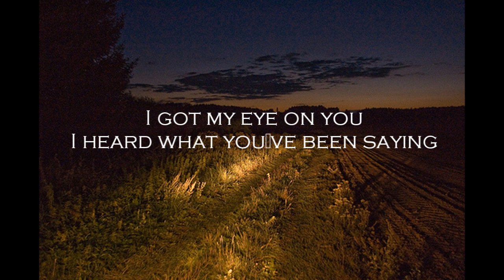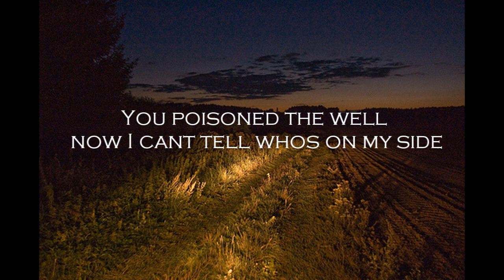Fire by Delta Rae (Lyrics)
Carry The Fire